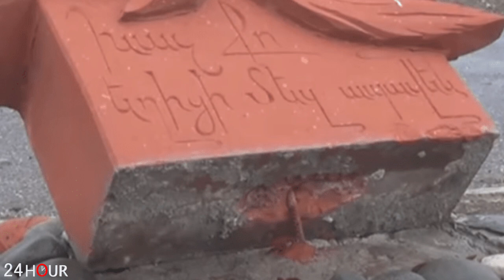ԱՅՈ, ՎԵՐՋԱՊԵՍ. Իրանը դիմում է վճռական քայլերի Թուրքիայի ագրեսիայի դեմ